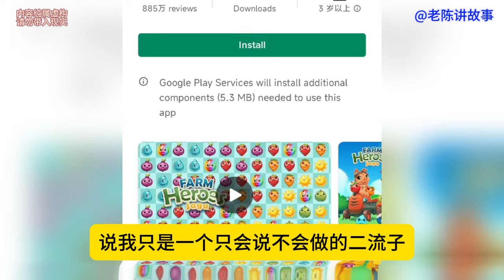农民37 李若萍口中的狐狸精指的是杨美丽，不禁有些苦笑，女人的警惕心可真强，若是被她知道了王寡妇，魏婷还有谢兰兰的事情该怎么办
枪哥，现在到家了吗?我可警告你啊，不准你把那个狐狸精带回家啊!不然看我过两天到你家怎样收拾你!”电话里传来里若萍嗔怪的声音，李若萍口中的狐狸精指的是杨美丽，不禁有些苦笑，女人的警惕心可真强，若是被她知道了王寡妇，魏婷还有谢兰兰的事情该怎么办